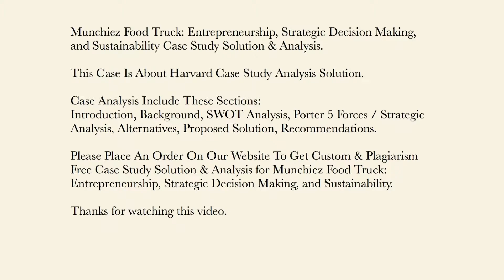Munchiez Food Truck Entrepreneurship, Strategic Decision Making, and Sustainability Case Solution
This Case Is About Munchiez Food Truck Entrepreneurship, Strategic Decision Making, and Sustainability Case Study Solution and Analysis

Get Your Custom Munchiez Food Truck Entrepreneurship, Strategic Decision Making, and Sustainability Case Solution at caseanalysisteam(at)gmail(dot)com